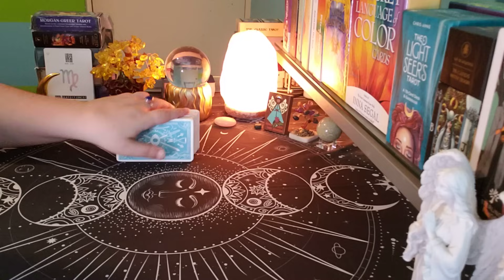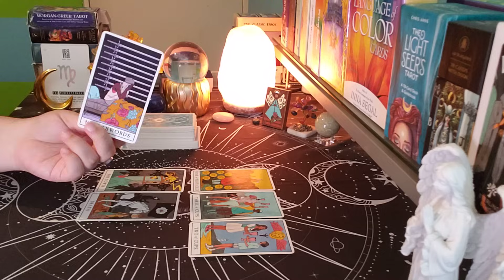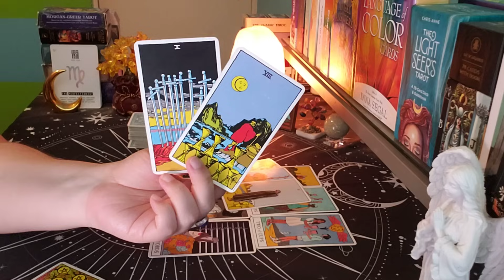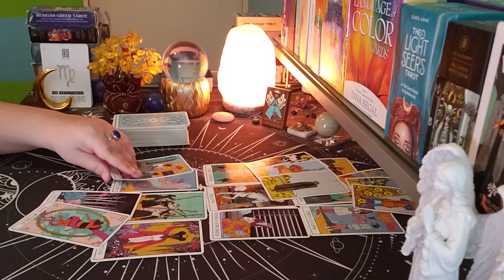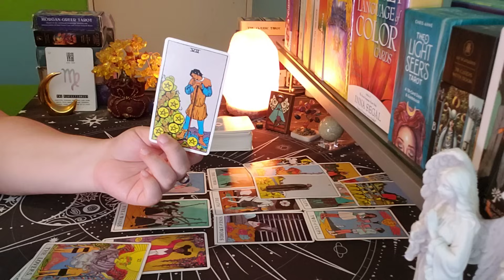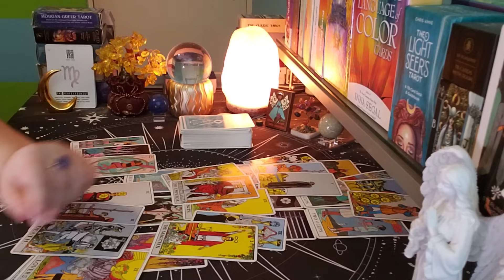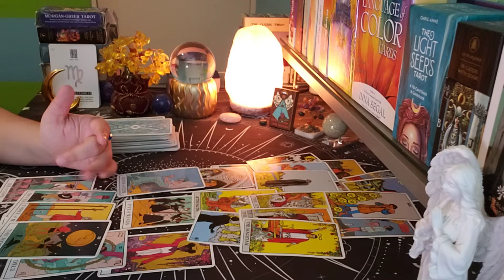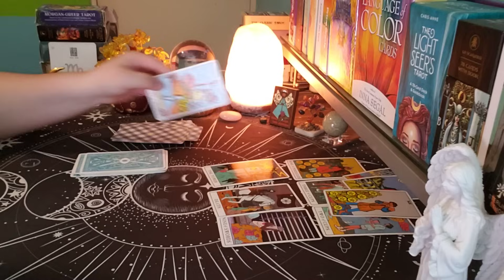VIRGO ♍ Can't Let You Go... (nov6-12)